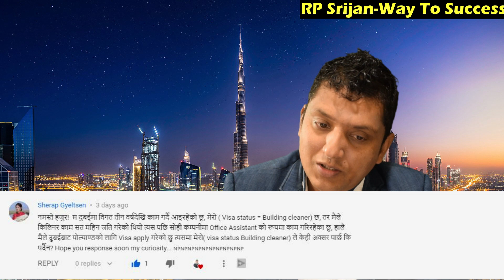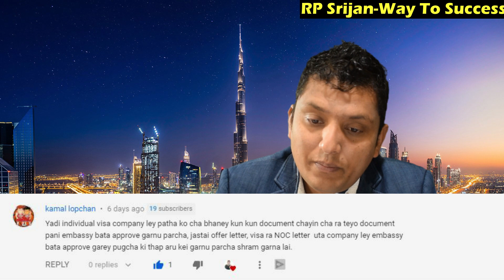Saudi New Labor Law । New Metro in Dubai । काम लाग्ने कुरा भाग २७ By RP Srijan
बिदेशमा बस्नुहुने तथा बिदेश जान चहानुहुने साथीहरूका लागी ज्ञान, जानकारी, र सूचना मूलक काम लाग्ने कुरा हरेक आईतबार यसै च्यानलमा RP Srijan का साथमा ।

-10+ Motivational seminars,
-100+ Sales Training Session.

Corporate Trainer
Technology Training.